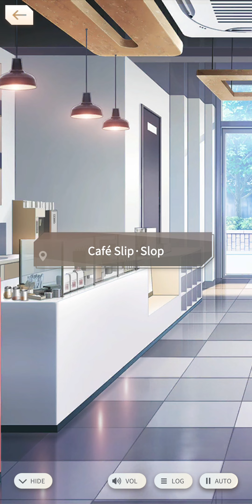썸머코드 - 남지후(CV. 신범식) 합동수사